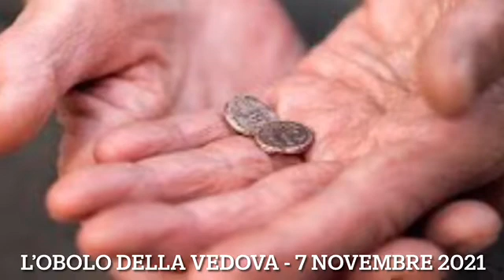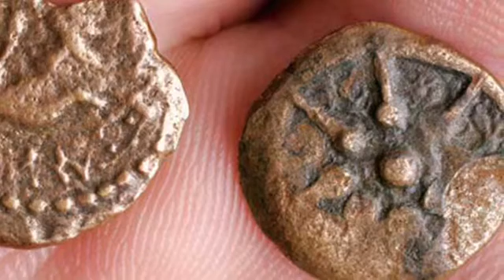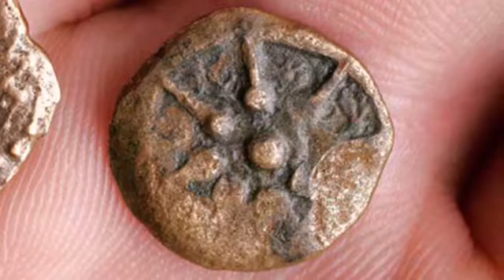La somma generosità della Vedova povera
Omelia 7 novembre 2021